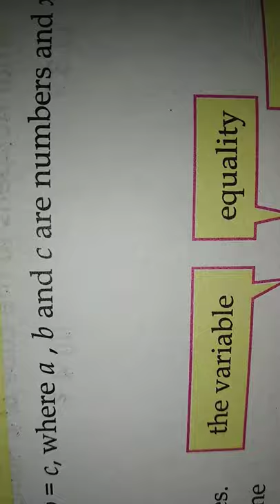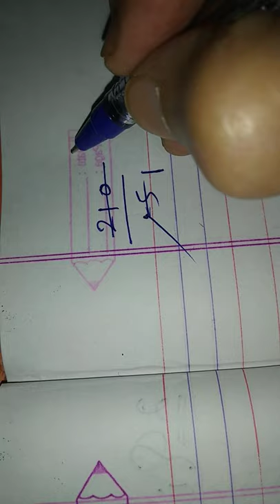Class 8 Q1,2 ex.7 1 date 8 june